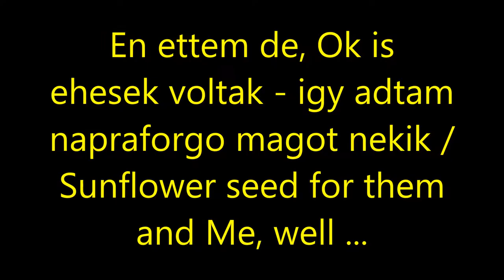They where hungry too -